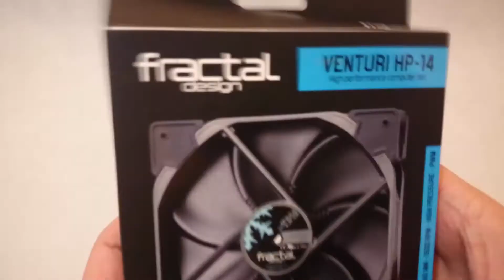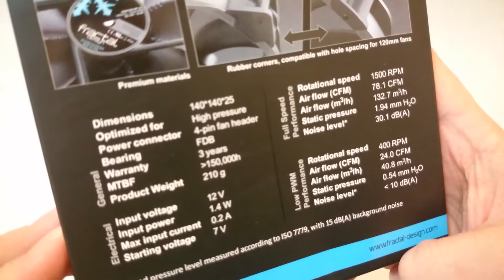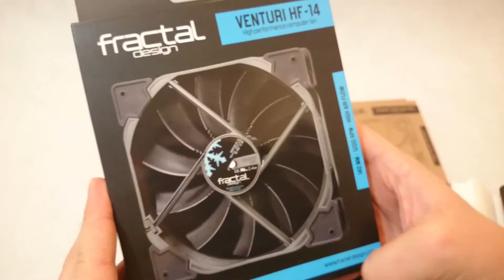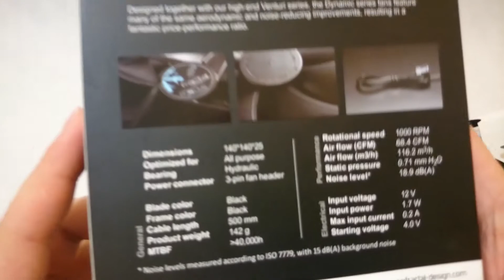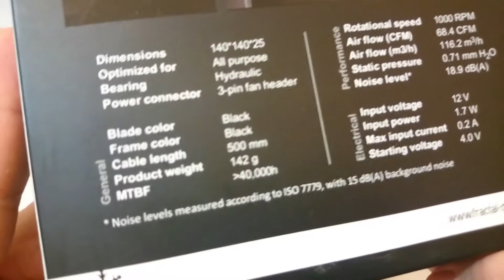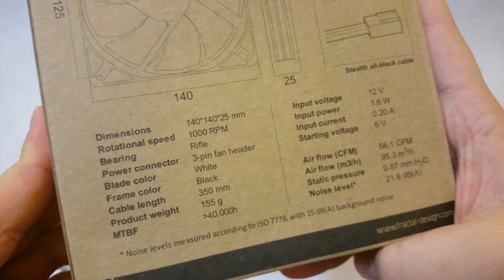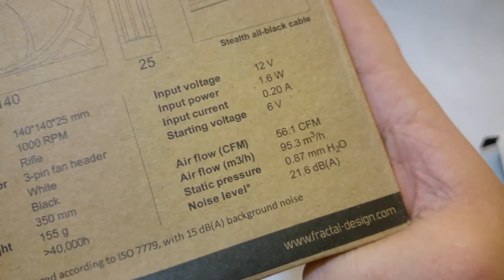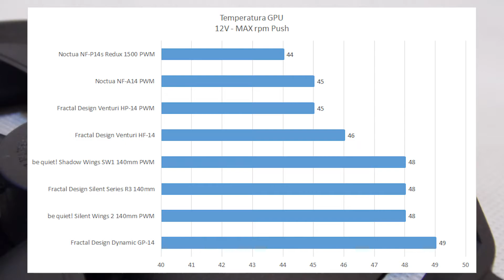Fractal Design Venturi, Dynamic oraz Silent - test wentylatorów 140mm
Test / Recenzja  wentylatorów od Firmy Fractal Design - Venturi HP-14, Venturi HF-14, Dynamic GP-14 oraz Silent Series R3 140mm.
Review of fans from Fractal Design - Venturi HP-14, Venturi HF-14, Dynamic GP-14 and Silent Series R3 140mm.

Ceny wentylatorów:
Fractal Design Venturi HP-14 PWM:

Fractal hp14
Fractal hf14
Fractal gp14
Fractal hp14 review
Fractal hf14 review
Fractal gp14 review
Fractal hp14 recenzja
Fractal hf14 recenzja
Fractal gp14 recenzja